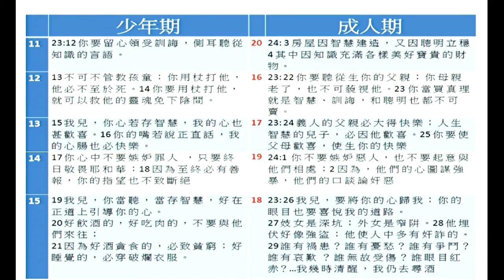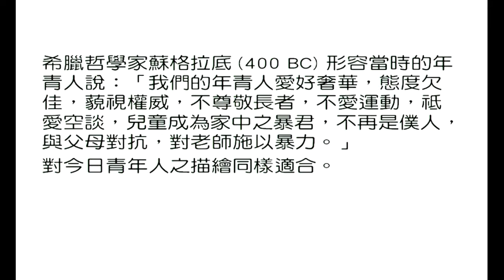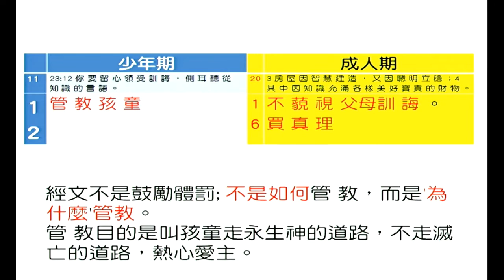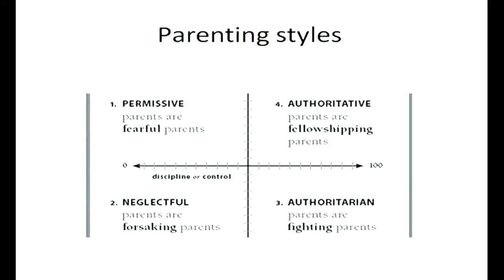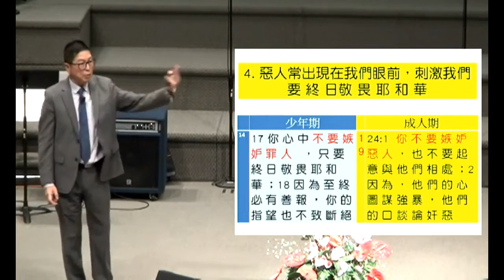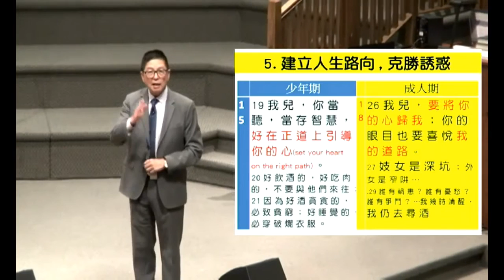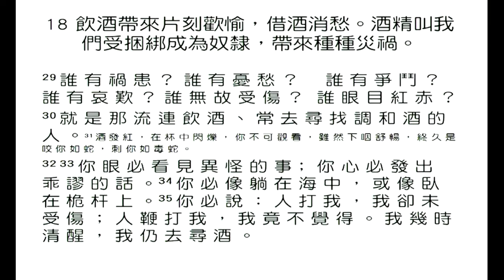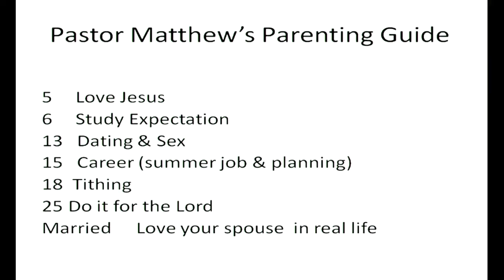箴言 23:12-20 培育子女成材－趙善基牧師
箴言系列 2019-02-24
明智生活：培育子女成材－趙善基牧師
箴言 23:12-20